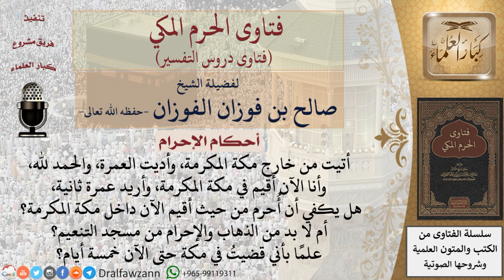من أين يُحرِم من يريد أن يؤدي عمرة ثانية عن غيره؟ للشيخ صالح الفوزان